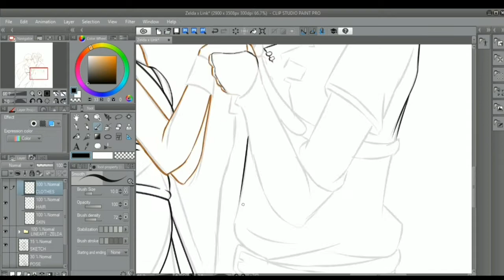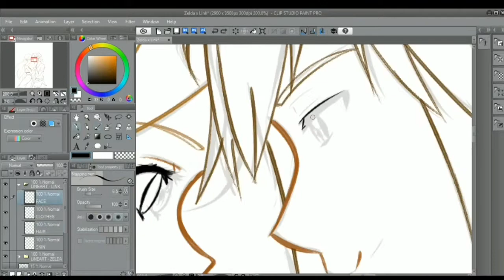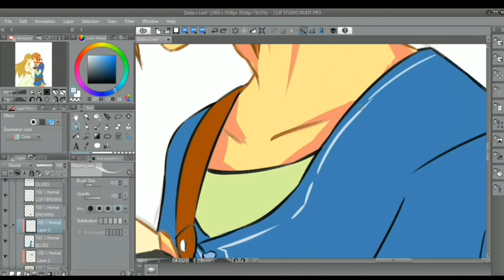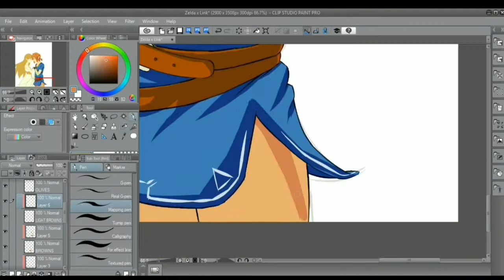SpeedPaint - Zelda x Link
Just a trash that I did for a challenge in Zelda Amino 👌

Materials used:
- Clip Studio Paint Pro
- HUION H640P
- My Laptop

⬆️⬆️⬆️ Support the artist guys! ^^

- I do not own the characters nor the music used.
- All credits for the character belong to Nintendo.
- Credits for the music of course, belong to their respective artists.